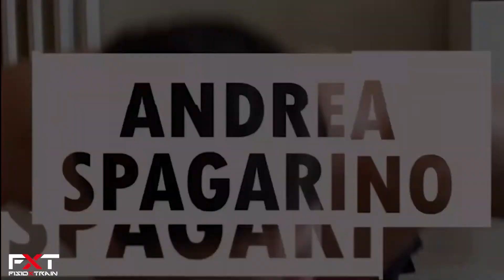Delt Vs Traps (I already know who WANTS TO WIN!)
Correzione delle alzate laterali, metodo del "CUCCHIAIO" per evitare un eccessivo lavoro del trapezio rispetto al deltoide! (TRY THESE!)